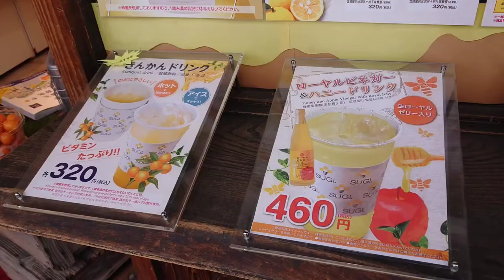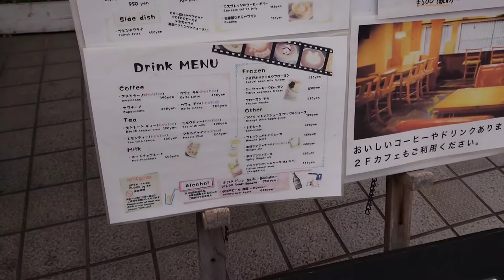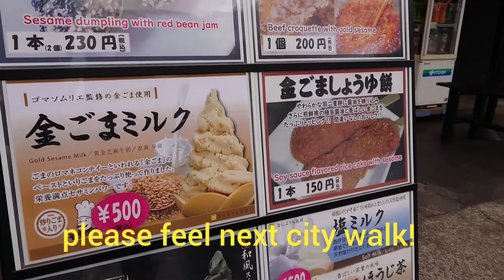川越 蔵の街並みはこんな所！🗻JAPAN🎌KAWAGOE trip fun food shop! soysauce 관광 观光 การท่องเที่ยว Visite touristique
GO to キャンペーン you need only 3minutes!  Let's go to KAWAGOE
digest!

Visite touristique

JAPAN 川越 観光 3分街歩き グルメ trip sightseeing